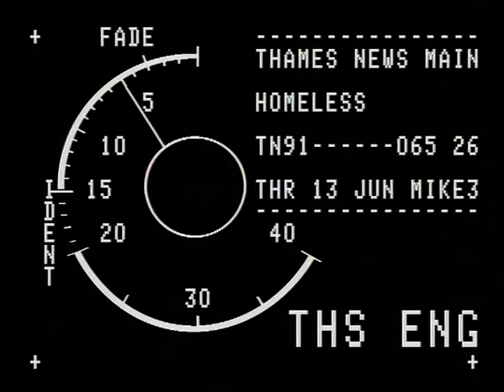TN-91-065-026 2.m4v | Thames News Archive Footage